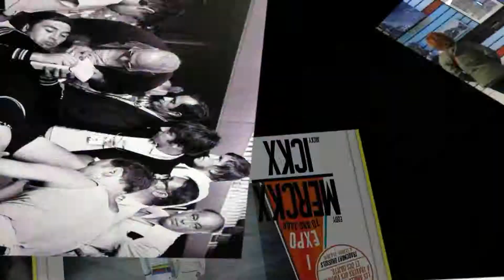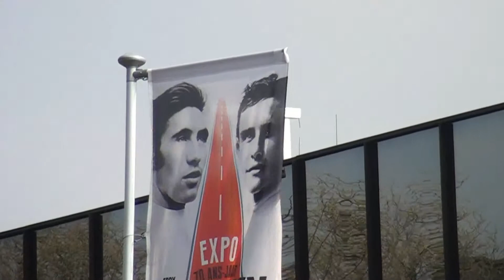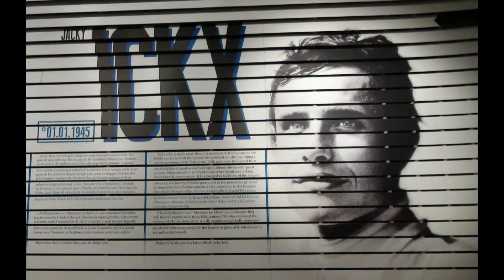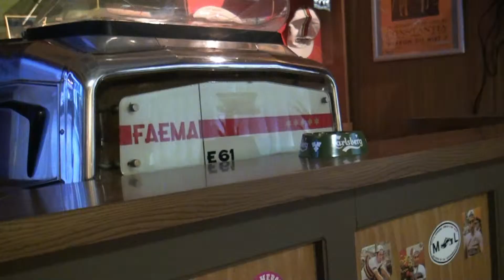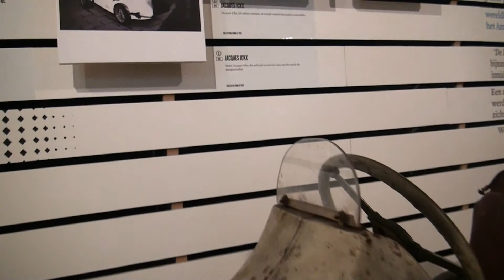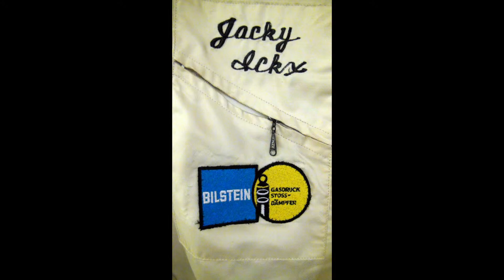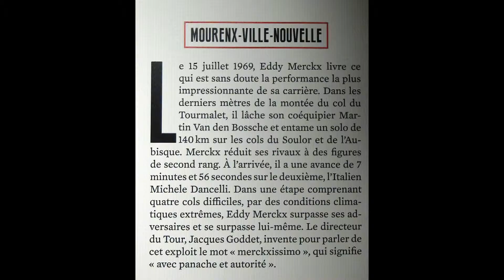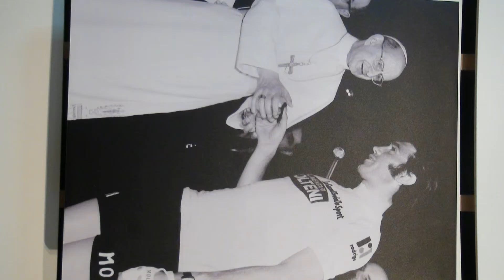EXPO EDDY MERCKX JACKY ICKX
EXPO 70 ANS AU TRADE MART BRUSSELS LE 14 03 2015 Un film réalisé par Thiry Felicien  (c) 2015.